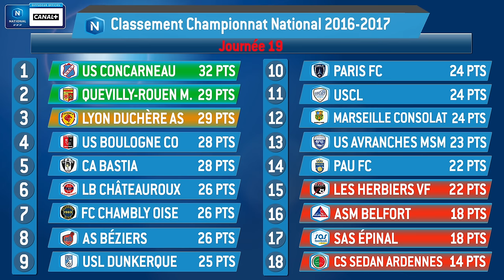J19 : US Concarneau - Lyon Duchère AS (0-0), le résumé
Réduit à dix après l'exclusion de Mohamed Fadhloun (57e), le leader a réussi à conserver sa cage inviolée malgré plusieurs opportunités lyonnaises. Un match nul qui permet aux Bretons de rester premiers.